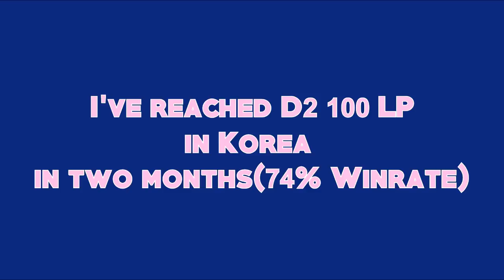Unranked to Diamond Bard ONLY | fevi's climb #1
Hi I peaked Master 180 LP with Bard and currently with multiple accounts in D1.

This series is full game highlights of my climb in Korea server, where I hit Diamond 2 40 LP with 74% winrate BARD ONLY from Unranked.

Thanks to...
♢Editor
♢MrNiceRice for the amazing intro
♢Ace8974 for the amazing outro